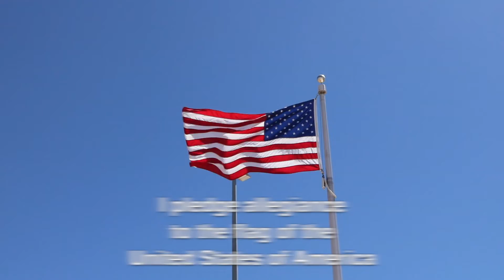CVTV AM - February 24, 2020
Canyon View High School Morning Annoucements